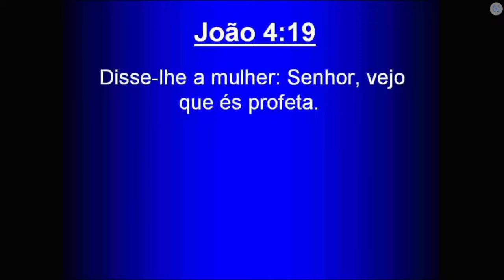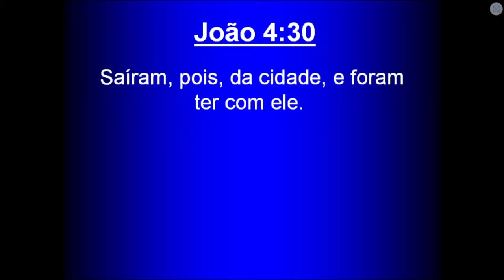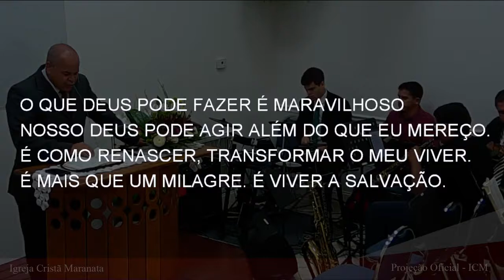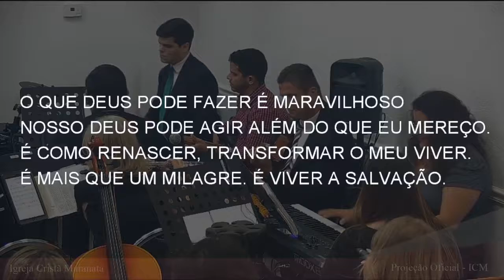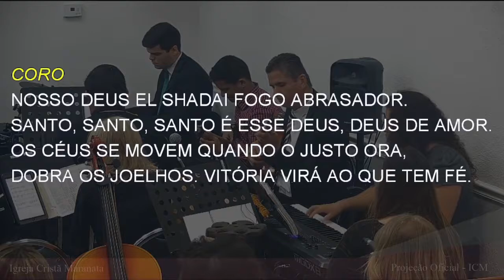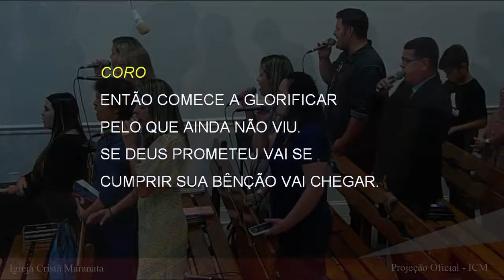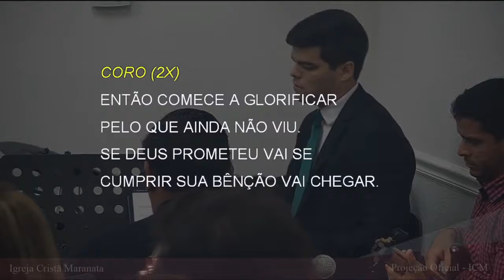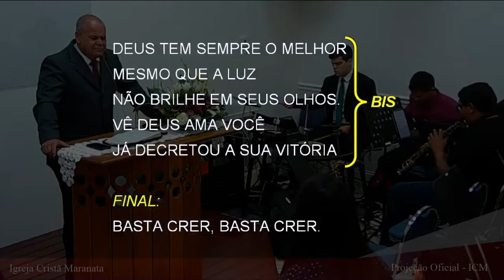Saturday Service (2022-09-03) Maranatha (Pompano Beach, Florida)